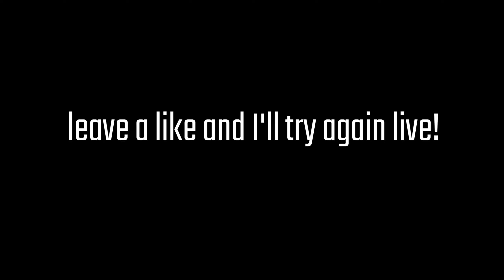Is It Possible To Solo "House of the Damned" Nightmare Hidden Quest? - Sker Ritual Myth Busting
In today's video, I'll show you guys my skills in Sker Ritual as we attempt to go NIGHTMARE MODE on the new DLC map House of the Damned!

What is SKER RITUAL?
An intense round-based zombie survival FPS, play solo or co-op. Shoot your way through relentless waves of vicious horrors with high-octane objectives, upgrading steampunk weapons, collecting Celtic God powers, and surviving the onslaught of the Quiet Ones.

What is HOUSE OF THE DAMNED?
Wales Interactive, the developer behind the co-op survival horror shooter Sker Ritual, has released a significant free content update titled House of the Damned. This update introduces a new close-quarters map touted as the game’s most challenging yet. Set between the events of Sker Ritual and its prequel, Maid of Sker, the update also features a new main quest with a formidable boss, new enemies and weapons, and a hidden Easter egg to uncover. The DLC also includes an original song by Msliterate and RevengeinKyoto, free cosmetic rewards, and a double-mask cosmetic DLC pack.

House of the Damned is available now for free on PC, PS5, and Xbox Series X|S.